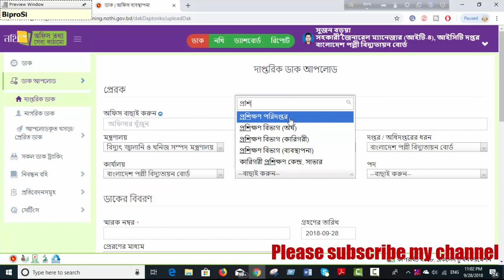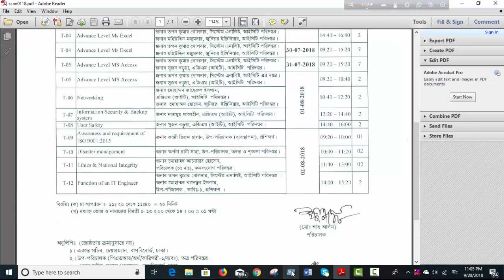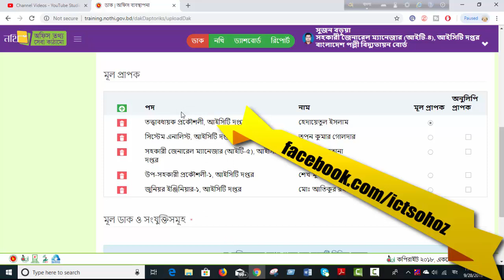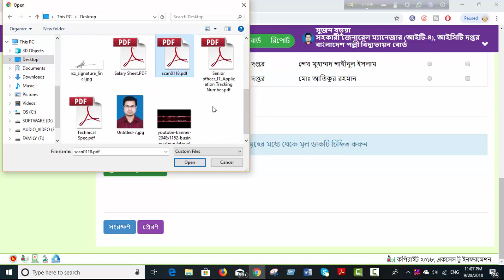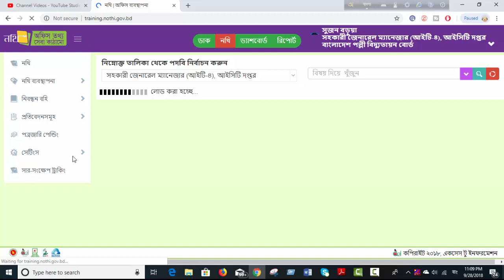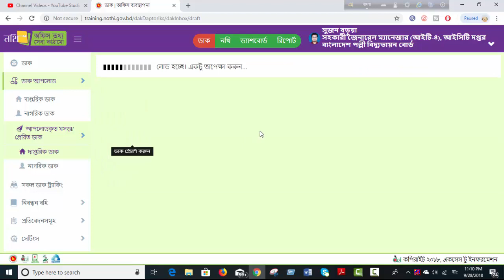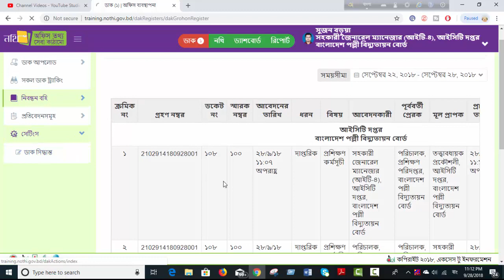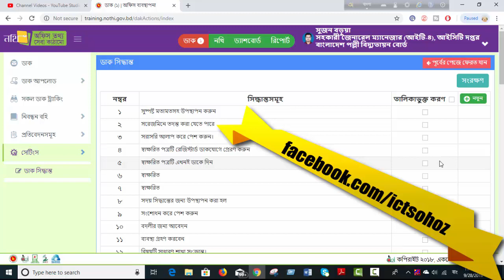E-Filing Training (ডাক)|| কিভাবে ডাক আপলোড করতে হয়|| E Filing Part3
কিভাবে ডাক আপলোড করতে হয়?
ডাকের ব্যবহার, ডাক নিবন্ধন বহি
How to upload a Dak?